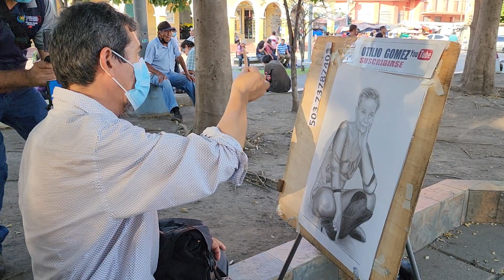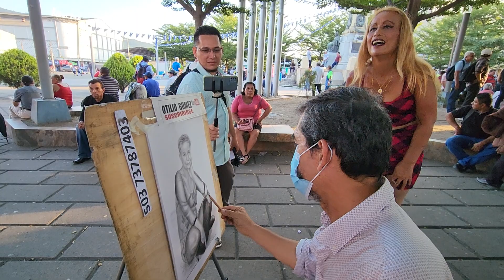Sorprendente Como El Pintor Dibujo A Celina No Lo Creerás 😱😱😱😱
el pintor hiso de las suyas mira como pinto a celina